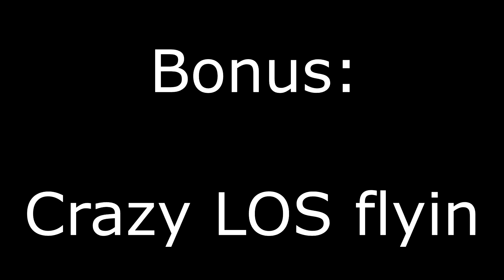FPV RC Glider/3D EPP filming + Crazy LOS flying // Stodůlky 2017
Gear:
Frame: QAV210
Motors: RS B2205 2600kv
ESCs: RS30A
Props: 5045x3 BN
FC: SPF3
Battery: Tattu 1550mAh 45C 4S
FPV tx: ts5823 200mW
Camera:Foxeer Arrow 1190
TX: Optic 6
RX: Minima 6
Googles: Fatshark Dominator V3
Antena: TBS Unify
Camera: Xiaomi Yi